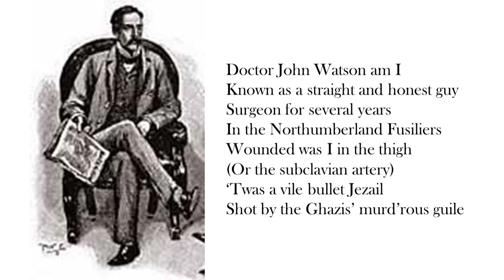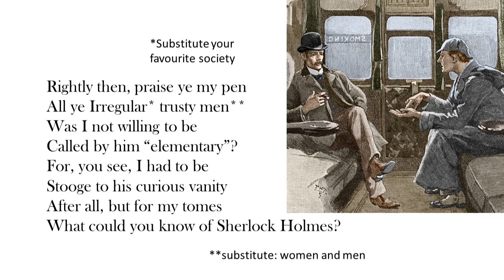HO02 Song of Doctor Watson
An appreciation of the vital role of Doctor Watson in shadowing Sherlock Holmes and making him known to us